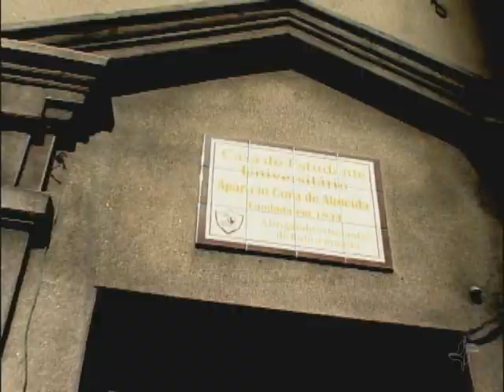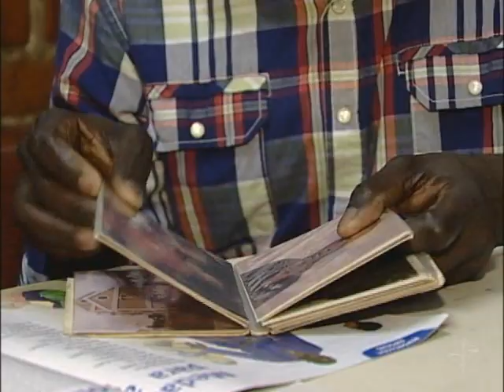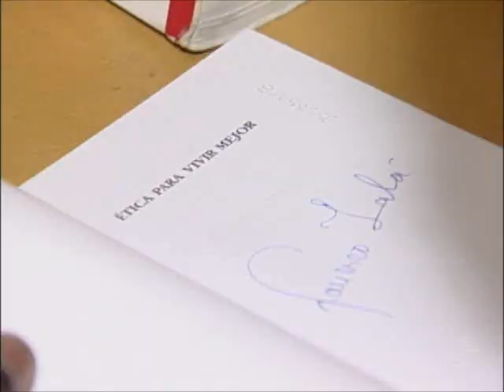Passaporte Regularizado - Via Legal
Estudante estrangeiro consegue na Justiça o direito de renovar o visto de graça. Ele veio de  Guiné Bissau e faz o curso de direito em uma universidade pública do Rio Grande do Sul. O jovem alegou não ter dinheiro para pagar as taxas exigidas pelo governo